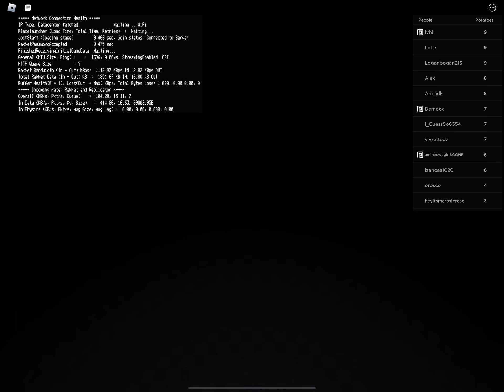Escape a capybara (gets potatoes and gets killed) (jump scare O*O)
`tell my guys if you wanna see other horror games like doors pr the mimic I would do it if you guys want to